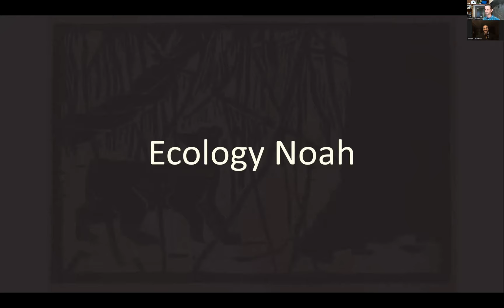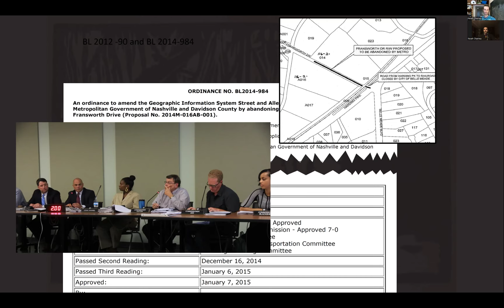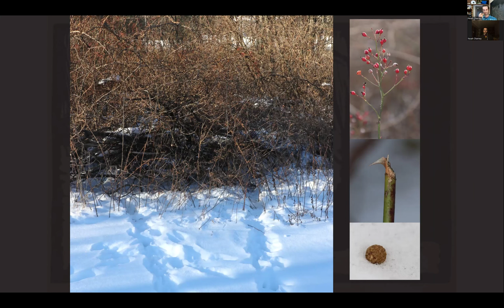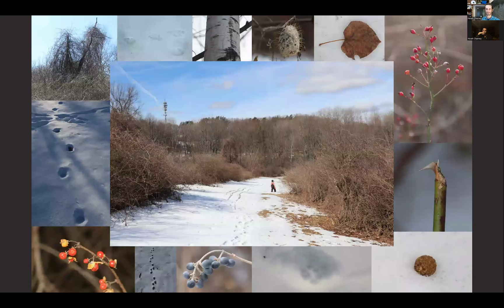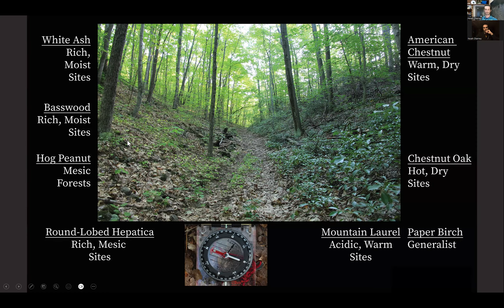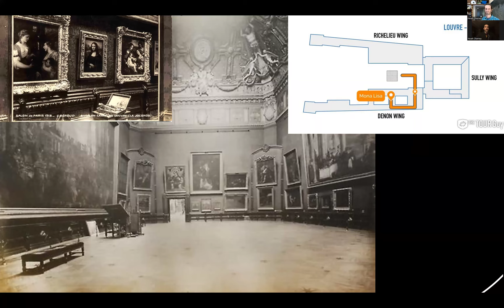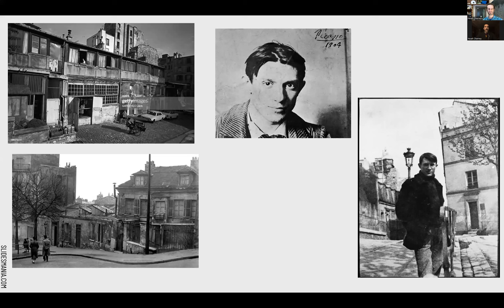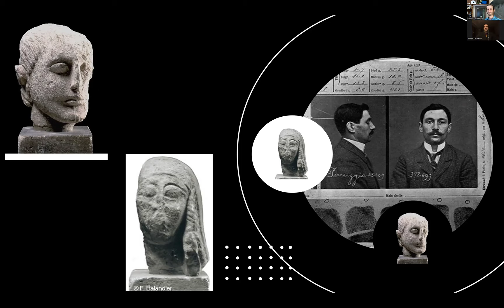A Conversation Between Two Noah Charneys: At the Intersection of Art and Ecology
When researching authors to invite to Ashland in 2023, we discovered that there are TWO Noah Charneys and they know each other! One is a world renowned Ecologist and Conservationist whose book, "Trees Tell a Story" was fascinating to us. The other Noah is a noted art historian, specializing on art heists through the ages. His newly released book, "The Thefts of the Mona Lisa: The Complete Story of the World's Most Famous Artwork" is the perfect example of Noah's expertise in this field.

About These Trees Tell a Story: The Art of Reading Landscapes:

Structured as a series of interactive field walks through ten New England ecosystems, this book challenges readers to see the world through the eyes of a trained naturalist. With guided questions, immersive photography, and a narrative approach, each chapter adds layers of complexity to a single scene, revealing the millions of years of forces at play. Tying together geology, forest ecology, wildlife biology, soil processes, evolution, conservation, and more, Noah Charney shows how and why landscapes appear in their current forms.

Charney’s stories and lessons will provide anyone with the necessary investigative skills to look at a landscape, interpret it, and tell its story—from its start as rock or soil to the plants and animals that live on it. Ultimately, Charney argues, by critically engaging with the landscape we will become better at connecting with nature and ourselves.

About Noah Charney, Ecologist:

Dr. Charney uses the tools of spatial ecology to guide conservation of sensitive species and ecosystems in the face of global change and expanding human populations.  Recent projects include: modeling impacts of climate change on Galapagos plants and tortoises; forecasting and mapping future tree growth across North America; developing computer algorithms to map forest structure with satellite data; untangling the ecology, evolution, and management challenges of unisexual salamanders; landscape ecology and conservation of vernal pool amphibians; and many other taxa in a variety of settings.  In the applied arena, as the executive director of a nonprofit in Nashville, Tennessee (Radnor to River), Dr. Charney works to transform how conservation planning is approached within the urban environment.  Dr. Charney’s forthcoming book from Yale University Press uses a narrative format to teach audiences how to read ecological stories in landscapes; his previous book – a co-authored field guide to insect tracking – won two national awards.

About The Thefts of the Mona Lisa: The Complete Story of the World's Most Famous Artwork:

Leonardo da Vinci’s portrait, called the Mona Lisa, is without doubt the world’s most famous painting. It achieved its fame not only because it is a remarkable example of Renaissance portraiture, created by an acclaimed artistic and scientific genius, but because of its criminal history. The Mona Lisa (also called La Gioconda or La Joconde) was stolen on 21 August 1911 by an Italian, Vincenzo Peruggia. Peruggia was under the mistaken impression that the Mona Lisa had been stolen from Italy during the Napoleonic era, and he wished to take back for Italy one of his country’s greatest treasures. His successful theft of the painting from the Louvre, the farcical manhunt that followed, and Peruggia’s subsequent trial in Florence were highly publicized, sparking the attention of the international media, and catapulting an already admired painting into stratospheric heights of fame. This book reveals the art and criminal history of the Mona Lisa.

Charney examines the criminal biography of Leonardo’s Mona Lisa, with a focus on separating fact from fiction in the story of what is not only the most famous art heist in history, but which is the single most famous theft of all time. In the process he delves into Leonardo’s creation of the Mona Lisa, discusses why it is so famous, and investigates two other events in its history of theft and renown. First, it examines the so-called “affaire des statuettes,” in which Pablo Picasso and Guillaume Apollinaire were arrested under suspicion of involvement in the theft of the Mona Lisa. Second, there has long been a question as to whether the Nazis stole the Mona Lisa during the Second World War—a question that this book seeks to resolve.

About Noah Charney, Art Historian:

Noah Charney is the internationally best-selling author of more than a dozen books, most recently, The Devil in the Gallery: How Scandal, Shock, and Rivalry Shaped the Art World, and including The Collector of Lives: Giorgio Vasari and the Invention of Art, which was nominated for the 2017 Pulitzer Prize in Biography. He is a professor of art history specializing in art crime, and has taught for Yale University, Brown University, the American University of Rome, and the University of Ljubljana. He lives in Slovenia.